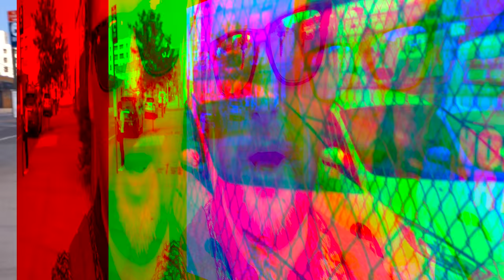Weekend Life in New York - V-Log 184 - MrPatrickHenry - Family Vlog - New York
This is V-Log entry that shows what a weekend life in NY can be like with a baby in New York City, we went to Gantry state Park, Roosevelt Island,

Include your channel's release schedule: Monday-Friday 12.30pm

MY GEAR;

Microphone: Rode VideoMic Me Directional Mic for Smart Phones

-~-~~-~~~-~~-~- A Family Vlog
As an Immigrant who moved to USA this is how my life progress and my family grows
Life with a kid called Alexander
and wife Melissa

Family lifestyle Vlog that is family friendly and advertiser safe